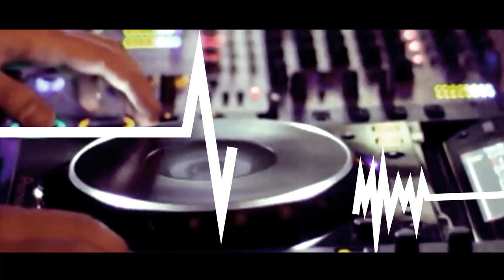Campaign Thessaloniki: A Big Heart, Greece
Thessaloniki’s heartbeat can be heard around the world, in the stories and memories of those who know it best. Let your story be heard to win a magical holiday for two!